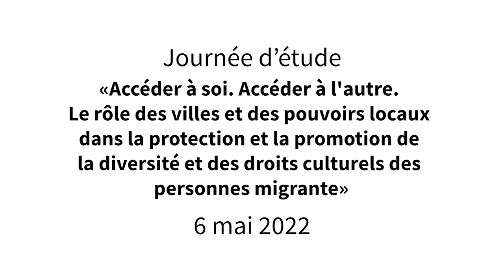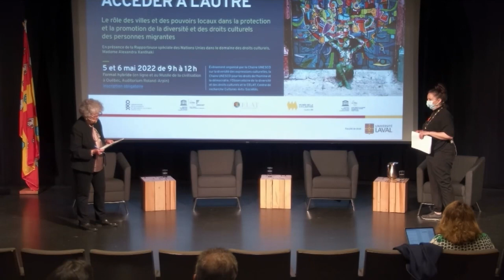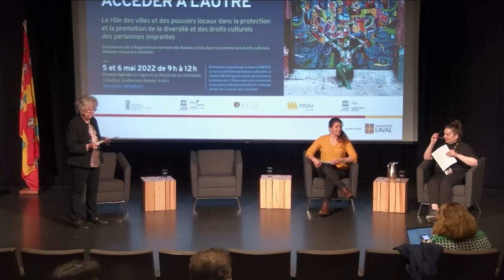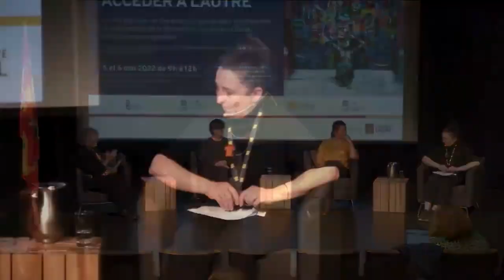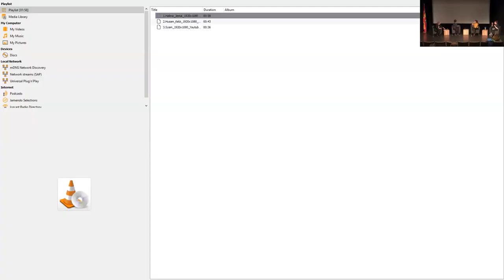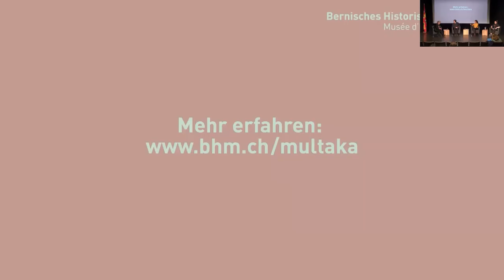2-L'appui des villes à l'accès et à la valorisation des patrimoines culturels des migrants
Table de discussion 2 - L'appui des villes à l'accès et à la valorisation des patrimoines culturels des personnes migrantes

Sophie Giroux, chef de service de la médiation culturelle et éducative, Direction de la programmation, Musée de la Civilisation
Eugenia Reznik, artiste et chercheure en études et pratiques des arts à l’UQAM, membre du CELAT et du Réseau Hexagram de recherche création en art, culture et technologies
Gisèle Nadeau, coordonnatrice des collections et du développement des publics pour les secteurs de Sainte-Foy – Sillery – Cap-Rouge et Saint-Sacrement à la Bibliothèque de Québec
Johanne Bouchard, spécialiste en droits humains au Bureau du Haut Commissariat des Nations Unies aux droits de l'homme